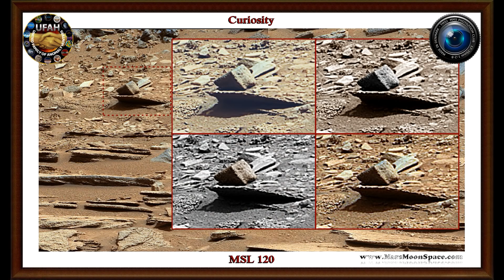NASA Image from Mars Reveals A Base On Mars And A Tetrahedron.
This image is actually 10 years old (from 2007) and reveals building on the mountain top and a huge tetrahedron.
The JP2 image of the area is simply astonishing...